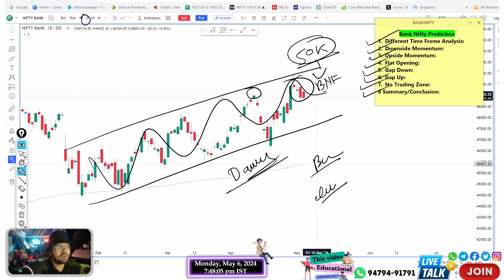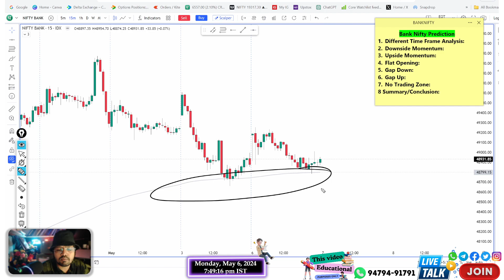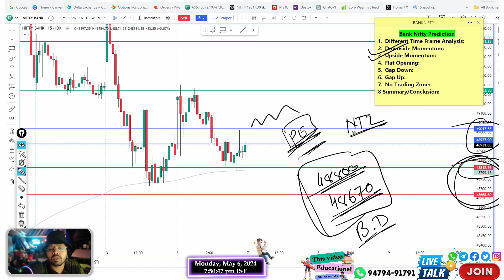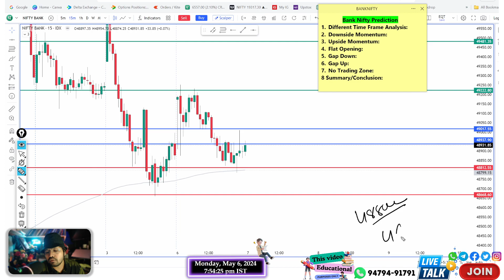banknifty prediction for tomorrow 07 MAY 2024 Ep 1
banknifty prediction for tomorrow 07 MAY 2024
📈 Wondering where the Nifty index is headed tomorrow? Join us for an insightful analysis and prediction of tomorrow's Nifty movement!

In this video, we delve into the technical and fundamental factors influencing the Nifty index, providing you with valuable insights to navigate the market effectively. Our team of experts utilizes advanced analysis techniques to forecast potential price movements and identify key levels to watch.

Whether you're a seasoned trader or new to the world of investing, our comprehensive analysis will help you stay ahead of the curve and make informed decisions in the market.

📌 Topics Covered:

Technical analysis of Nifty index
Key support and resistance levels
Market sentiment and news impacting Nifty
Trading strategies for tomorrow's market session

[trading revenue - Your Trusted Source for Market Analysis and Predictions